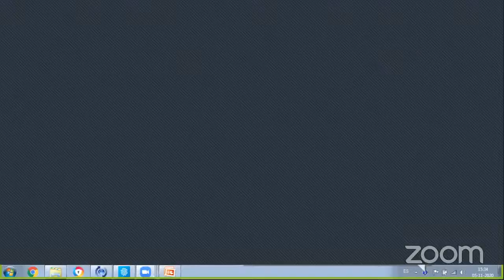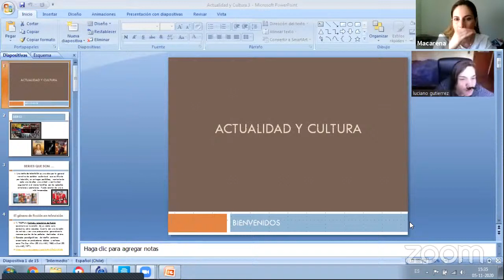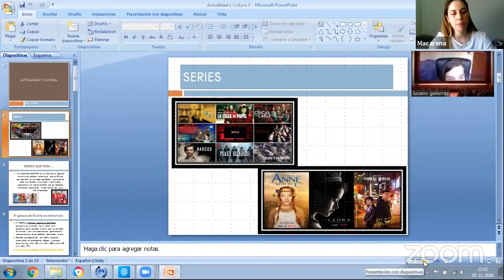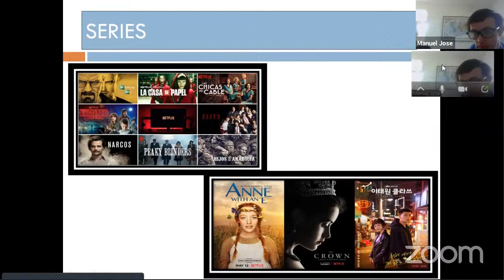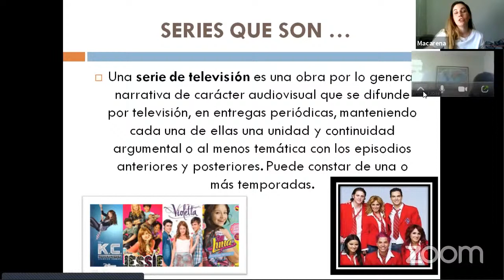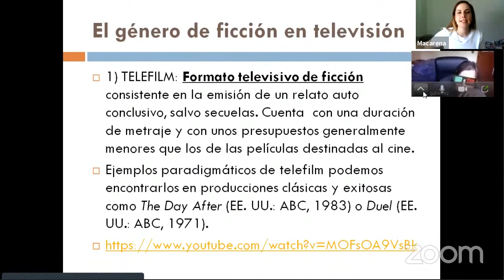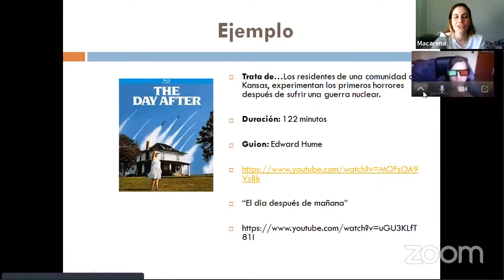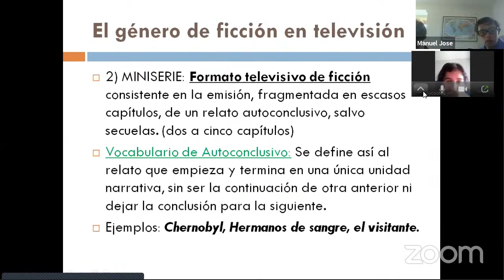Lo barnechea Septiembre